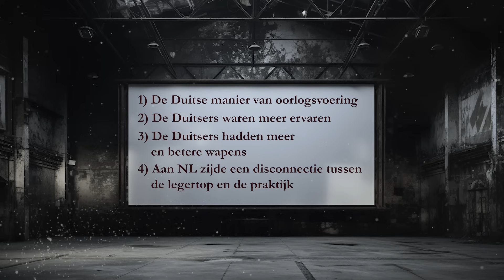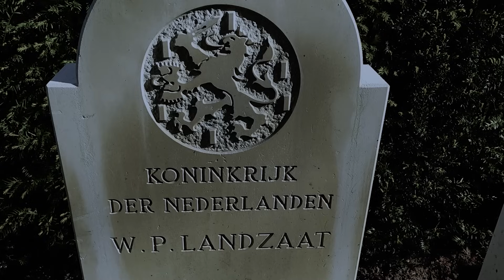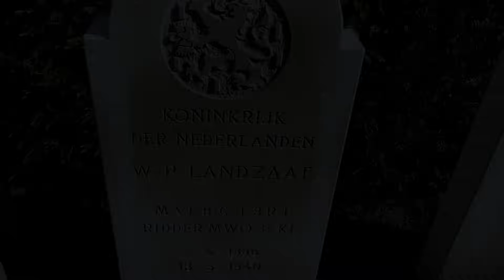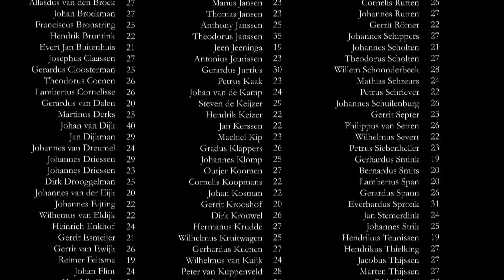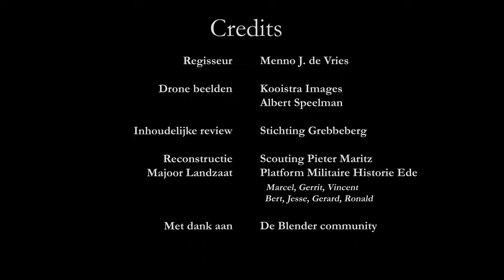De Slag om de Grebbeberg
Voor credits en bronvermelding zie onder.

Credits
Regisseur: Menno J. de Vries
Drone beelden: Kooistra Images & Albert Speelman
Inhoudelijke review: Stichting Grebbeberg
Reconstructie majoor Landaat: Scouting Pieter Maritz en Platform Militaire Historie Ede
Met dank aan: De Blender online community

Oorsprong beelden:
- Alle 2D beelden zijn gemaakt met Artifical Intelligence middels Midjourney v5.1
- Alle 3D animaties zijn zelf gemaakt met Blender v3.9
- Beelden met acteurs zijn gekocht via online videobanken, zoals Storyblocks, iStock en Adobe Stock.
- De scene van Majoor Landzaat is zelf gemaakt, met dank aan Ronald, Gerard, Marcel, Gerrit, Vincent, Jesse en Bert (zie credits).
- Satelliet beelden zijn gemaakt met Google Earth.
- Alle drone beelden zijn gebruikt met schriftelijke toestemming (zie credits).

Gebruikt naslagmateriaal:
Archiefmateriaal grebbeberg.nl (geraadpleegd in 2022 en 2023)
Documentaire De Slag om de Grebbeberg, stichting Grebbeberg (2001)
Documentaire Ten Strijde, NPO (2017)
De Slag om de Grebbeberg, Historiek (2022)
The Oxford companion to WWII (1995) - hoofdstukken Fall of France en The Netherlands